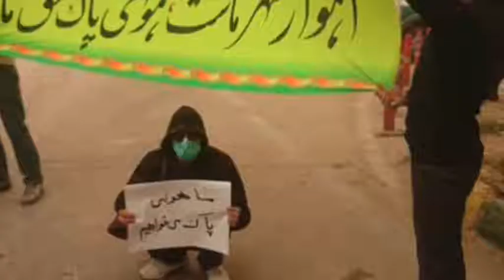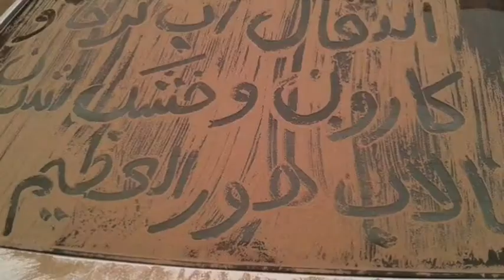تلویزیون ایران فردا - تفسیر خبر سه شنبه 28 بهمن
همراه با میهمانان امشب برنامه تفسیر خبر، آقایان مازیار شکوری(فعال سیاسی و نویسنده سایت انقلاب اسلامی) در ترکیه و حسن اعتمادی(تحلیلگر سیاسی) در استکهلم نگاهی می‌اندازیم به مهمترین رویدادها در عرصه داخلی کشور و نیز آنچه که در عرصه منطقه و بین‌المللی در ارتباط با ایران و مردم ایران می‌گذرد . همچنین می پردازیم به بررسی موضوعاتی چون اجرا شدن حکم زندان محمدرضا رحیمی معاون اول دولت محمود احمدی نژاد ، جنگ قدرت و درگیری های جناحی درون حکومت دینی جمهوری اسلامی ، ناکارآمدی سازمان محیط زیست و ستاد بحران در موضوع ریزگردهای خوزستان و ناسرانجام ماندن پرونده اسیدپاشی های اصفهان تاکنون . با ما همراه شوید و نظراتتان را در خصوص مسائل مطرح شده در این برنامه برایمان بنویسید .